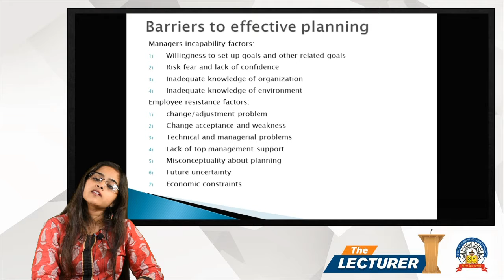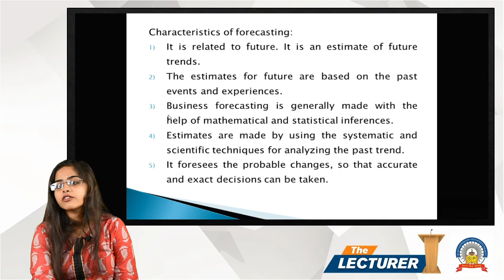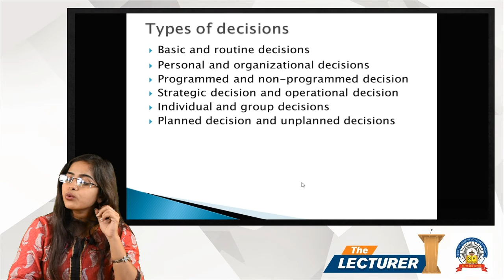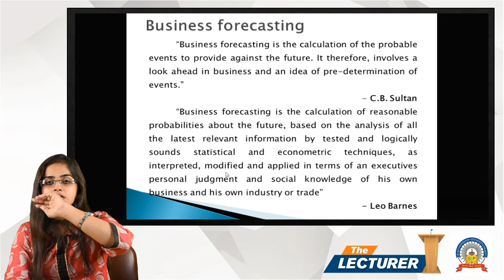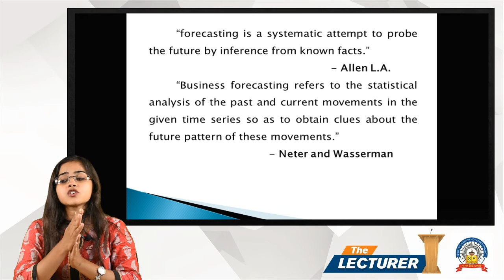Chap.: Planning Topic: Types of decision making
Hi All,